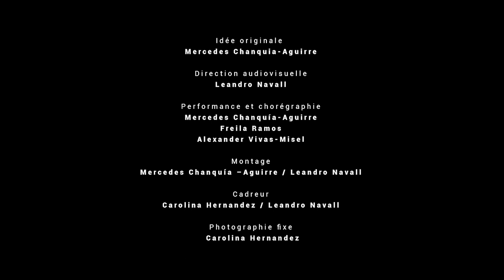CULTURAMA HOMEMADE #13 I Mercedes CHANQUIA-AGUIRRE & Leandro NAVALL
HOMEMADE Épisode N°13 : « Avant les oiseaux / Antes que los Párajos »

La pollution n’est pas seulement extérieure ! « Avant les oiseaux » est un cri du cœur, une alerte poétique pour éveiller les consciences. Défendre la nature, c’est aussi défendre notre liberté, notre nature profonde.  « Avant les oiseaux » c’est un sacre de la vie ! « ANTES QUE LOS PÁJAROS » questionne notre responsabilité, notre rapport au pouvoir. Où vont nos pas ?

♥ Création : Mercedes CHANQUIA-AGUIRRE / Leandro NAVALL
♥ Co-production : Mercedes Chanquía-Aguirre, Ass. MassivaCortisone, Leandro Navall Films, Carolina Hernandez et le groupe Ácido Clorhídrico.
♥  Performers : Mercedes Chanquía-Aguirre / Freila Ramos / Alexander Vivas-Misel.

Soutenez-nous pour plus de découvertes !

Dans une période exceptionnelle, « HOMEMADE » est une expérience unique, celle de l'exploration de l'Art et du Design, tournée en plein déconfinement et partagée dans l'espace numérique ! Alors poussons les murs et partons ensemble. L'Art, la Culture et le Design ouvrent nos lucarnes et nos écoutilles.

ÉQUIPE CULTURAMA "HOMEMADE" :
Co-réalisation :
José Man Lius
Barbara Marshall
Grigoriy Manucharian

Habillage générique :
JML PARIS & studiodav

► culturama.studio